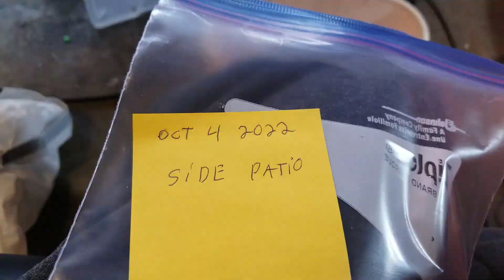stalker came back last night